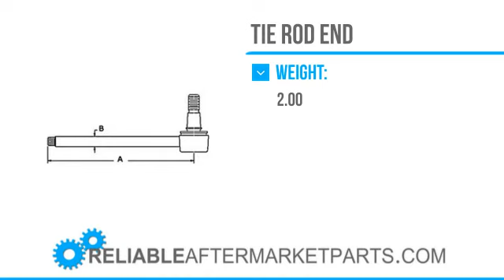3614 3443036M91 New Massey Ferguson Power Steering Cylinder Piston Rod 20F 30E 360 +